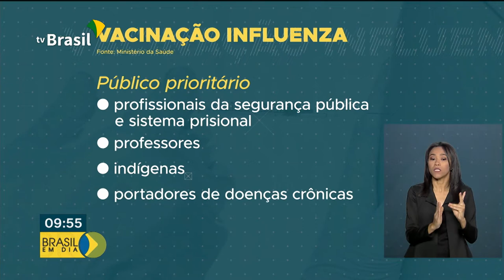Sábado foi o dia D de vacinação contra a gripe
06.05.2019 - Mais de 41 mil postos de saúde de todo o país estiveram abertos no último sábado, dia D de vacinação contra a gripe. A campanha vai até 31 de maio e a meta do Ministério da Saúde é vacinar 59 milhões e meio de pessoas.